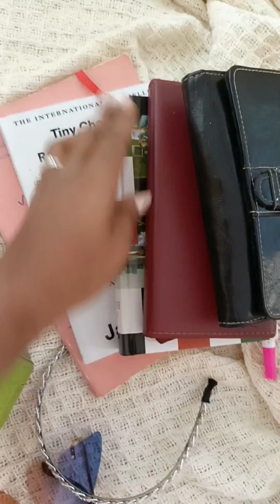Solo mini vacation for my 30th birthday 🎉🎉🎂🎂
Mini solo Vacation Vlog for my 30th birthday 🎉🎉🎂🎉